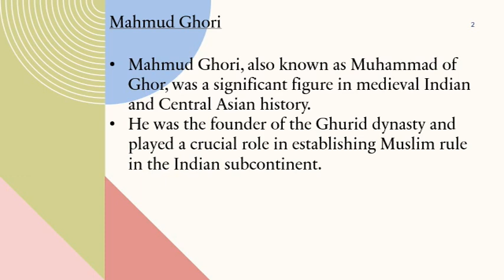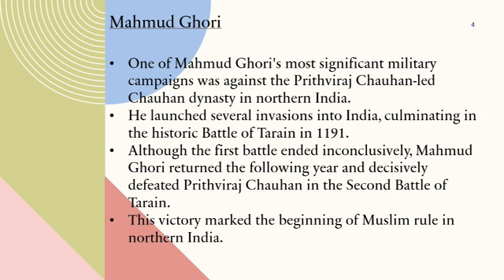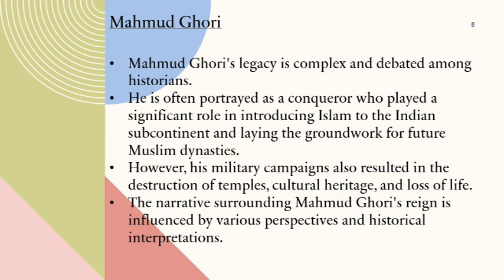Lecture 55 | Mahmud Ghori | Indian History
SSC JE,
Slave Dynasty: Mahmud Ghori

Mahmud Ghori, also known as Muhammad of Ghor, was a significant figure in medieval Indian and Central Asian history.
He was the founder of the Ghurid dynasty and played a crucial role in establishing Muslim rule in the Indian subcontinent.

Mahmud Ghori was born in 1162 CE in Ghor, which is now part of present-day Afghanistan.
He inherited the Ghurid Empire from his brother, Ghiyath al-Din, in 1173 and began expanding his territories.
Mahmud Ghori was known for his military campaigns and conquests, which played a pivotal role in shaping the political landscape of the region.

One of Mahmud Ghori's most significant military campaigns was against the Prithviraj Chauhan-led Chauhan dynasty in northern India.
He launched several invasions into India, culminating in the historic Battle of Tarain in 1191.
Although the first battle ended inconclusively, Mahmud Ghori returned the following year and decisively defeated Prithviraj Chauhan in the Second Battle of Tarain.
This victory marked the beginning of Muslim rule in northern India.

After establishing his authority in Delhi, Mahmud Ghori appointed Qutb al-Din Aibak as his governor.
This marked the beginning of the Mamluk or Slave dynasty, which eventually evolved into the Delhi Sultanate.

Mahmud Ghori continued his military expeditions, expanding his empire across northern India and Central Asia.
He captured significant cities such as Ajmer, Kanauj, and Lahore, further consolidating his rule.

In 1206, Mahmud Ghori was assassinated by a group of Khokhar tribesmen while on a military campaign in what is now Punjab, Pakistan. His death led to internal conflicts among his successors, but the foundations of Muslim rule in the subcontinent had been firmly established.

Mahmud Ghori's legacy is complex and debated among historians.
He is often portrayed as a conqueror who played a significant role in introducing Islam to the Indian subcontinent and laying the groundwork for future Muslim dynasties.
However, his military campaigns also resulted in the destruction of temples, cultural heritage, and loss of life.
The narrative surrounding Mahmud Ghori's reign is influenced by various perspectives and historical interpretations.